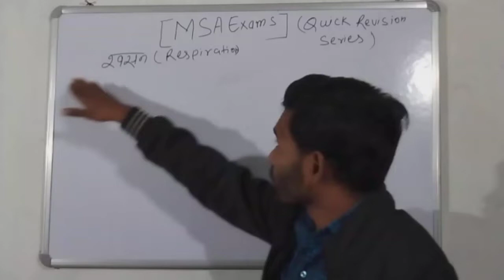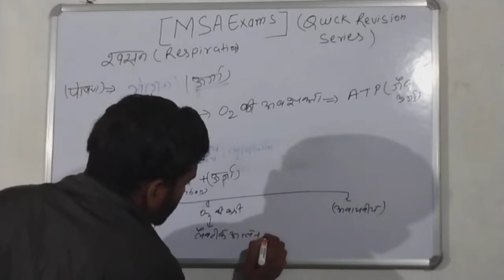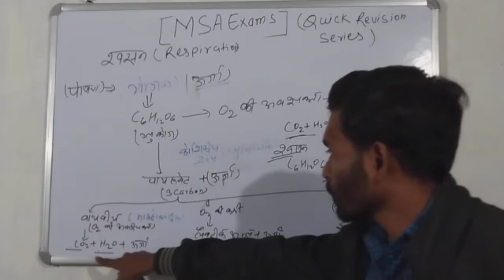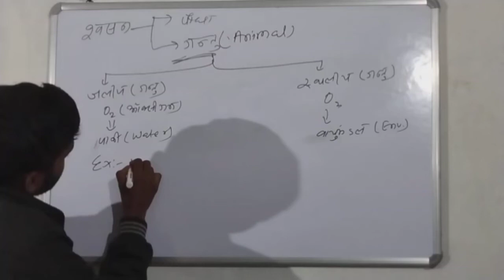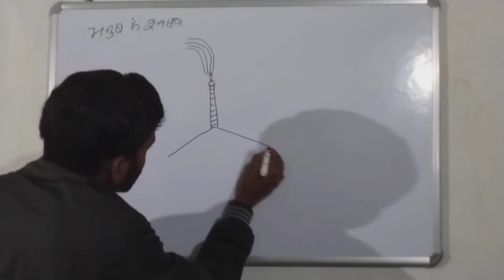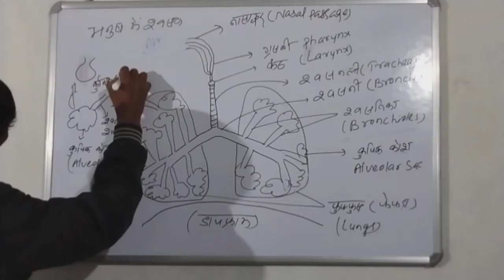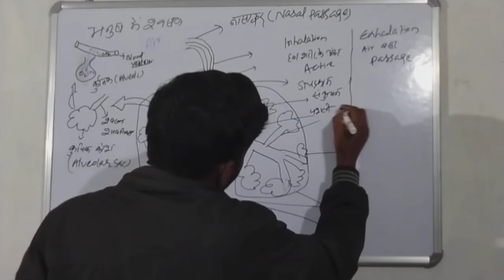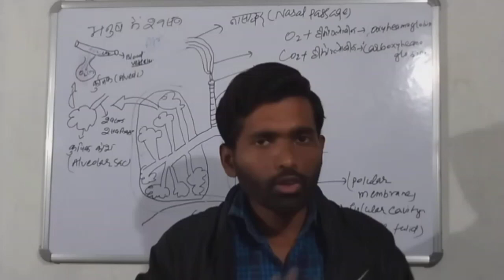बिहार बोर्ड मैट्रिक परीक्षा 2023 || श्वसन Respiration Chapter 2 जीव विज्ञान biology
वर्ग 10 || जीवविज्ञान || जैव प्रक्रम || श्वसन || Class 10 Biology Chapter 1 Life Process MSA EXAMS

10 class biology chapter 1 in hindi, Class 10 biology chapter 1 in hindi, Jaiv prakram, Life process, Life process class 10 biology chapter 1 in hindi, Life process in hindi, Sr classes, life processes class 10 science biology, जैव प्रक्रम, जैव प्रक्रम class 10, पोषण